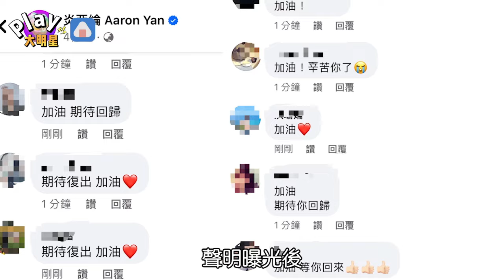炎亞綸遭起訴發文「感謝檢察官還清白」 質疑耀樂提告動機：是為了名還是利？